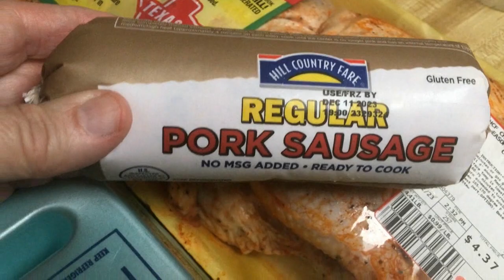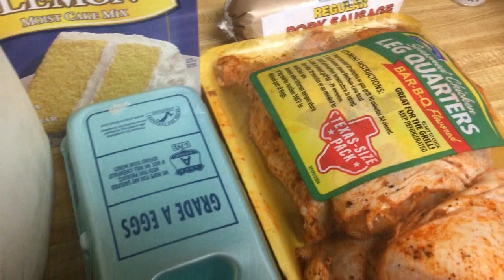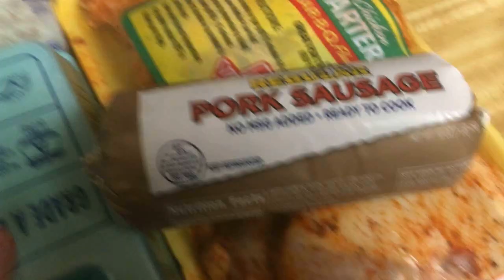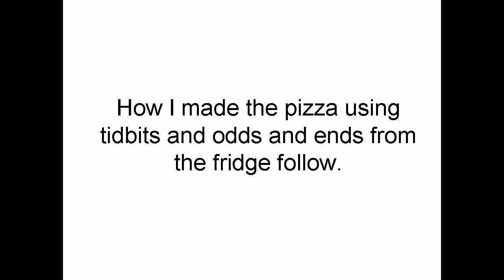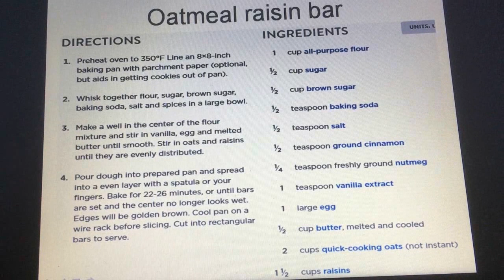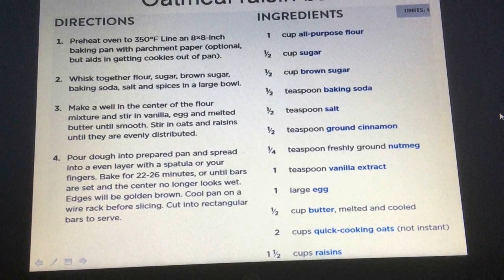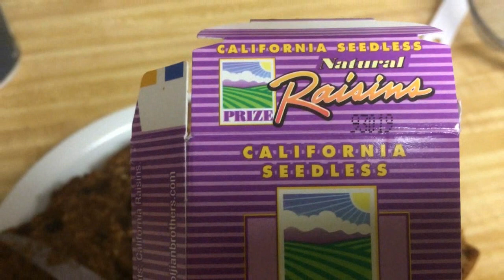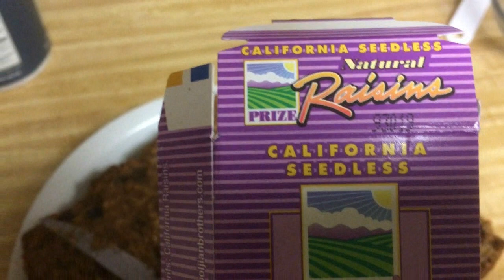$13 WEEK GROCERY, RAISIN ROCKS, USE UP WRINKLED TOMATOES. PLEASE LIKE AND SUBSCRIBE.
Don't toss your wrinkled tomatoes and raisin rocks nor that "healthy" bad tasting unsweetened organic applesauce container that your child refuses to eat cook them into something edible. I have a goal to get a generator this next year and to curb my grocery bill. It starts with closer monitoring, better planning, and not forsaking the yuk that is in fridge already.